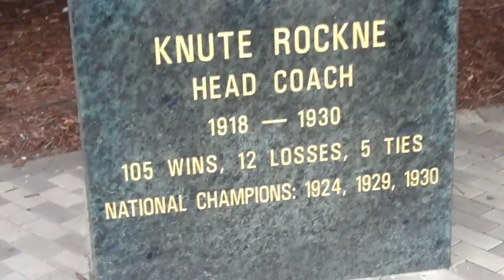Michigan vs Notre Dame 2012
6 turnovers and one ugly loss. but a fun trip overall